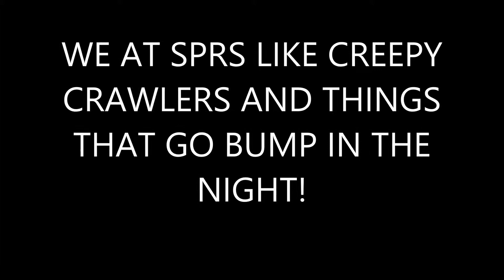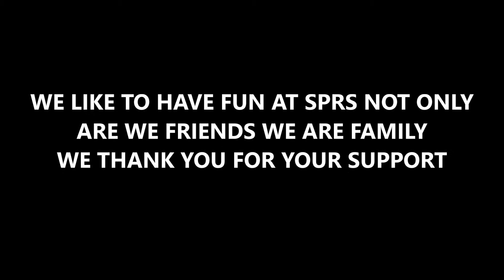THE BUG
Just having some fun after seeing a giant bug early in the am and We are really thankful for all your support!